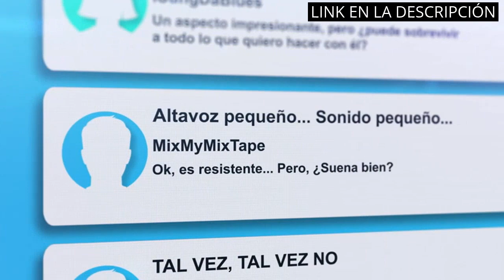ULTIMATE EARS: Los 4 mejores altavoces inalámbricos de Ultimate Ears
Todos los productos

✋  Aquí están los 4 mejores altavoces inalámbricos de ultimate ears disponibles en el mercado.

🔽🔽🔽 ENLACES DE COMPRA ULTIMATE EARS 🔽🔽🔽

1) LG XBOOM Go PL7 - Altavoz Portátil, Bluetooth, Autonomía 24h, Resistencia al Agua IPX5, Altavoz para Fiestas, Micrófono Compatible iPhone y Android, El Sonido Absoluto, Color Azul Marino

2) Ultimate Ears Power Up Base de Carga Inalámbrica Bluetooth para Altavoz Portátil Boom 3, Megaboom 3, Blast y Megablast, Diseño Compacto, Utilizable Mientras Está en la Base, color Blanco

3) Ultimate Ears Boom 3 Altavoz Portátil Inalámbrico Bluetooth, Graves Profundos, Impermeable, Flotante, Conexión Múltiple, Batería de 15 h, color Negro (Reacondicionado)

4) Ultimate Ears Boom 3 Altavoz Portátil Inalámbrico Bluetooth, Graves Profundos, Impermeable, Flotante, Conexión Múltiple, Batería de 15 h, color Negro

00:00 - Intro
00:05 - 1) LG XBOOM Go PL7 - Altavoz Portátil, Bluetooth,...
00:39 - 2) Ultimate Ears Power Up Base de Carga Inalámbrica...
01:12 - 3) Ultimate Ears Boom 3 Altavoz Portátil Inalámbrico Bluetooth,...
01:43 - 4) Ultimate Ears Boom 3 Altavoz Portátil Inalámbrico Bluetooth,...
02:25 - Outro